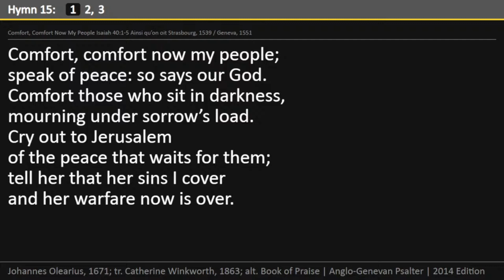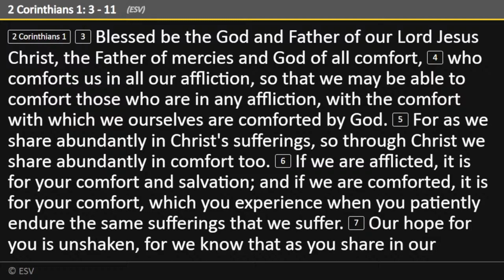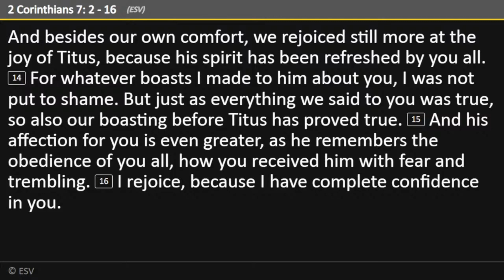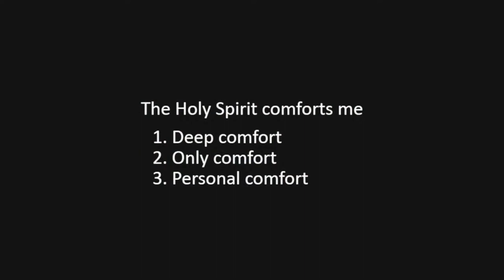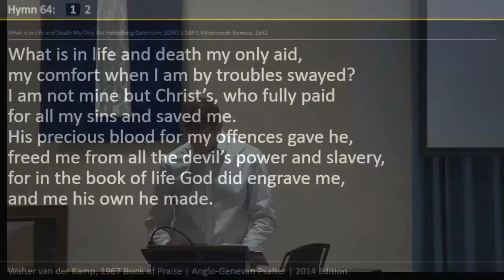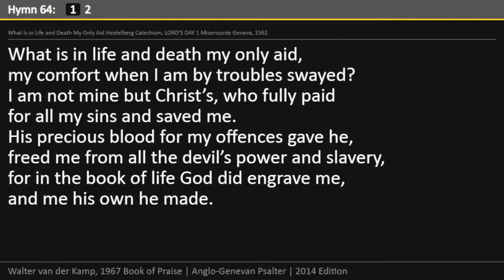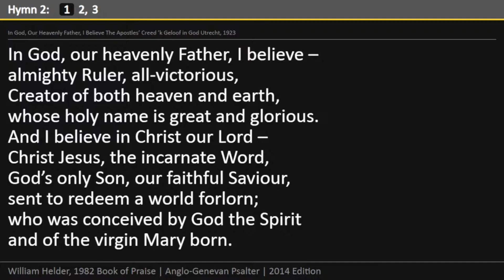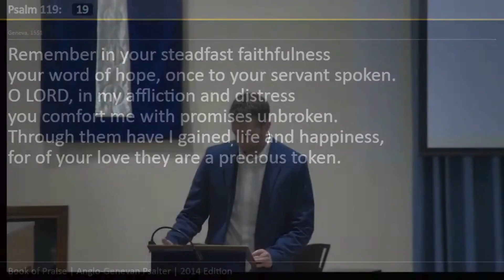April 28, 2024 - 2 pm - Pastor R.J. den Hollander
Welcome to Living Light Canadian Reformed Church,

Service Times: Sunday 9 am and 2 pm
Location: 10 Mountain Street, Grimsby, Ontario

“So I say to you: Ask and it will be given to you; seek and you will find; knock and the door will be opened to you. For everyone who asks receives; the one who seeks finds; and to the one who knocks, the door will be opened.”

0:00 Service until Sermon
18:18 Sermon
50:03 Service after Sermon